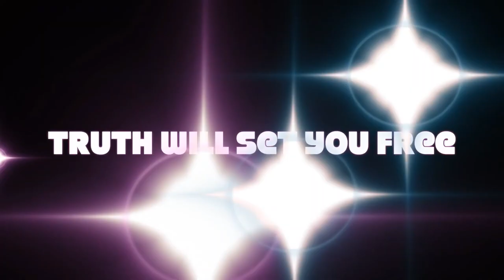ఓ వినుము సోదరా! Oo Vinumu sodara Song Apo Dr AS Ranjith Ophir